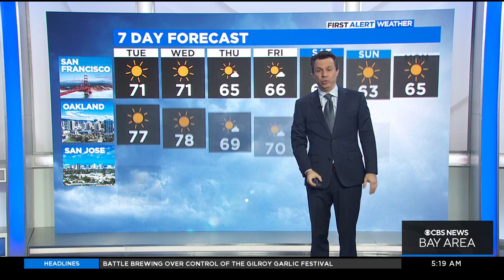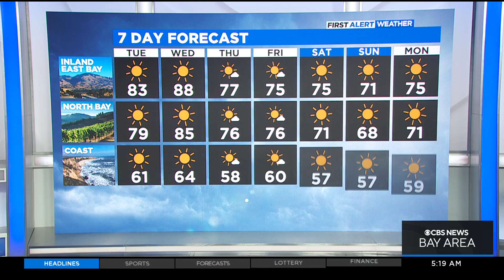First Alert Weather Forecast For Tuesday Morning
Temperatures heading into upper 70s inland